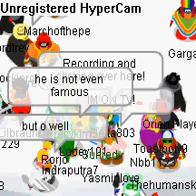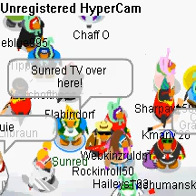Sunred TV ~ Episode 6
~ Sunred TV ~
The only show which lets ordinary penguins be on youtube!